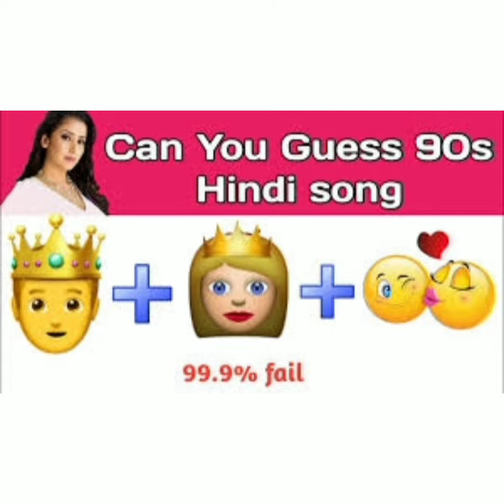puzzle video देखते हैं कौन सही बताता है